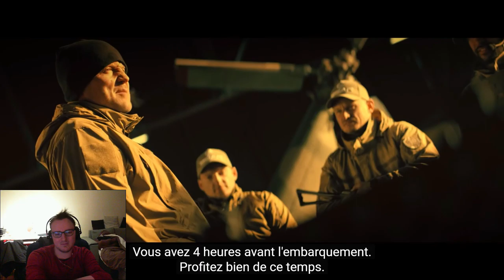Raid Episode 2 Réaction - Escape From Tarkov #87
Oubliez pas le nouveau concept de la châine ( un jeu )
Dans chaque vidéo , une photo d'un jeu est incrusté , il faut marqué le nom du jeu ainsi que son année dans les commentaires en 1er pour gagner 1 points , à la fin de l'année les 3 premiers gagnerons des lots différents.